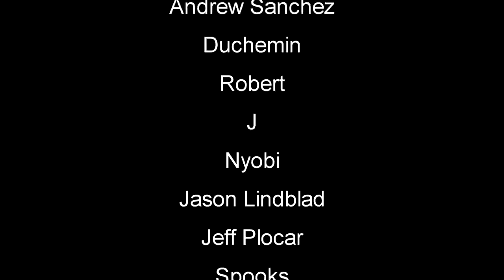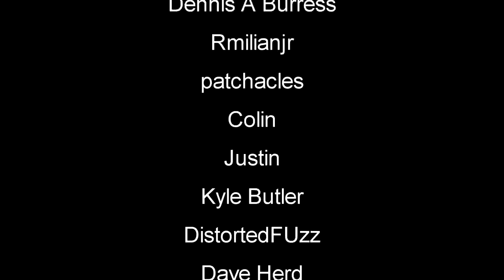Iron It Up | Desert Skies Gameplay | EP2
Desert Skies takes survival to the air! Build an airship and fly on an adventure through the deserts of the Wild West. Look for places to land and scavenge for loot, expand your airship and craft new equipment, but beware the dangers lurking beneath the sands!